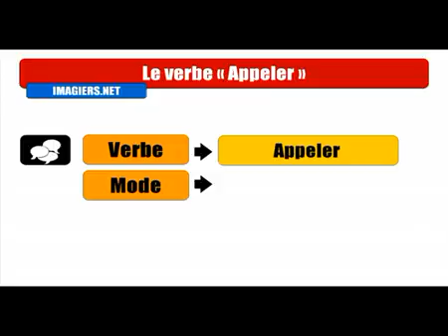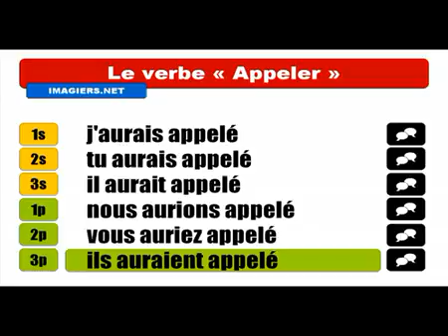Fransızca öğrenmek # Conjugaison # Appeler = Conditionnel Passé